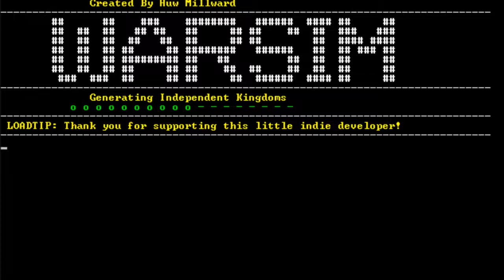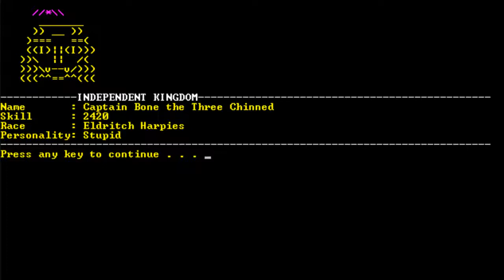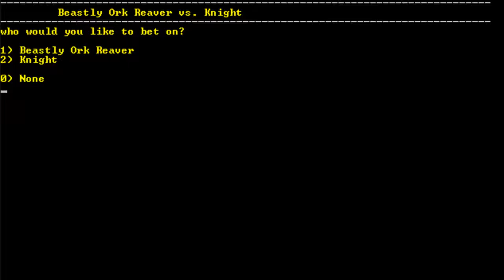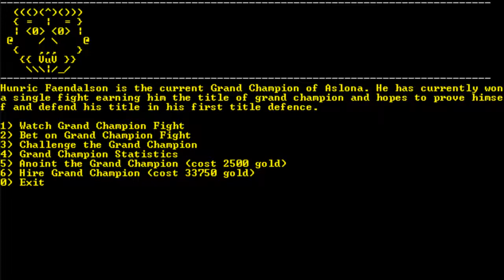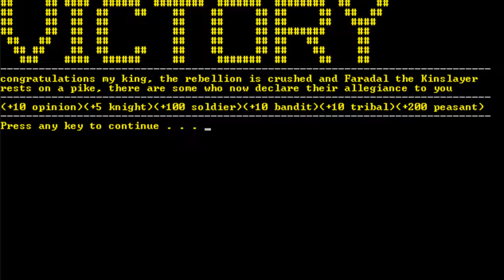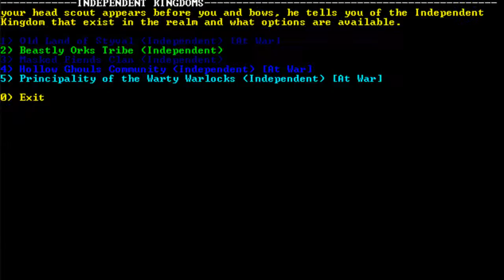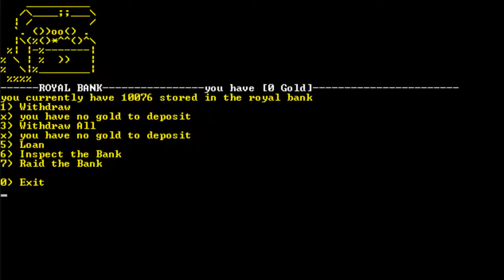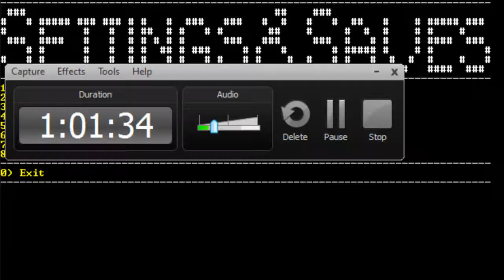Roguelike Roulette: Session 17; Warsim: The Realm of Aslona!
( Yes, I know I pronounce it wrong in the beginning. )